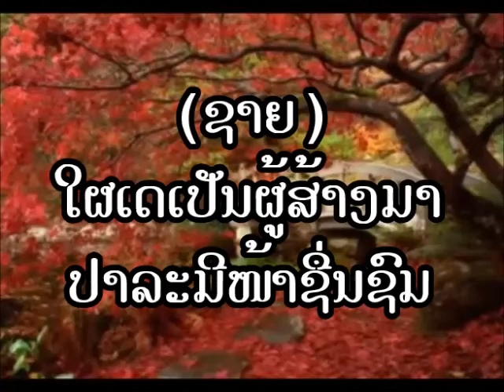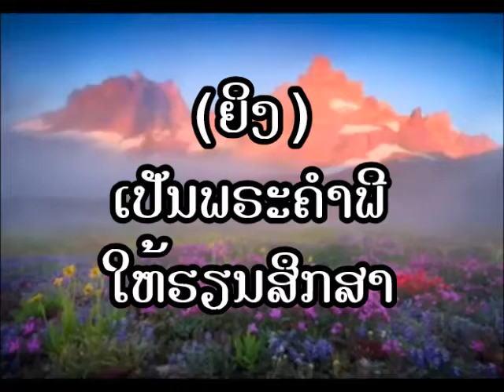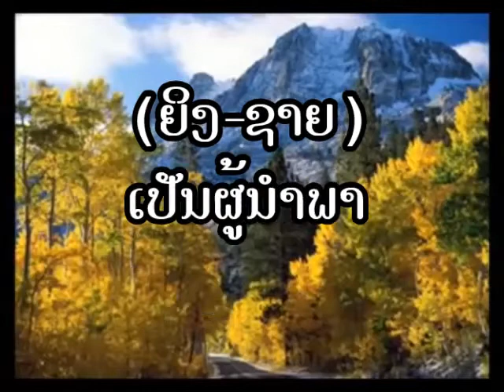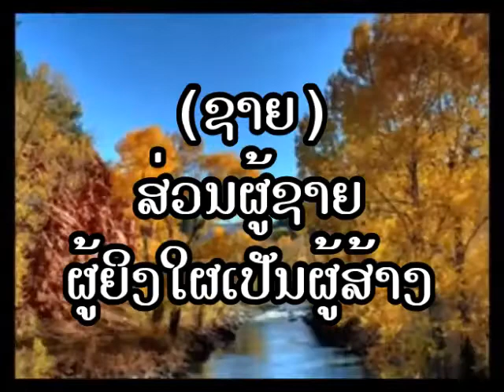ພຣະເຈົ້າ ຊົງສ້າງໂລກ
Description